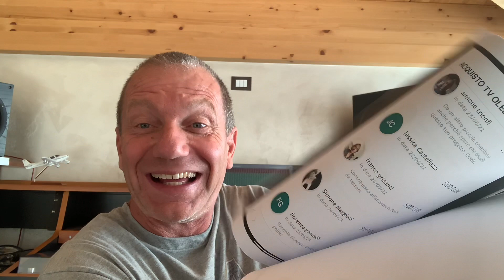LIVE DOMENICA 3 OTTOBRE ORE 21,00 NON MANCATE DIREMO IL NOME DEL VINCITORE 😀